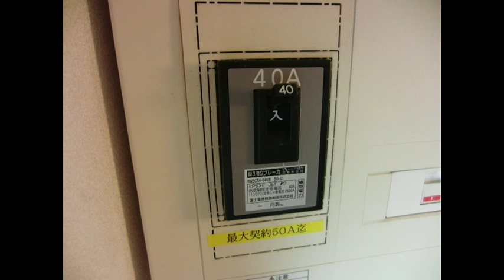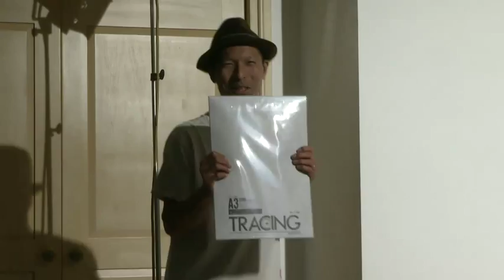UST-TECH 中尾幸太郎の照明講座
麹町ワールドスタジオ UST-TECH 中尾幸太郎の照明講座パート１ 【ナビゲーター】ながきふみのり 【講師】中尾幸太郎さん 【モデル】二見あかねさん　【照明】津村修さん（麹町スタジオ責任者）